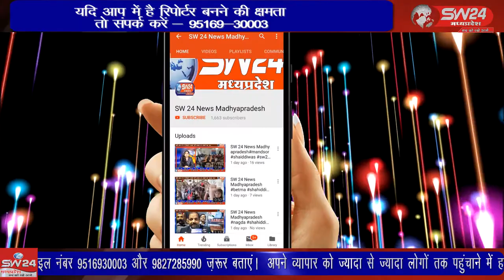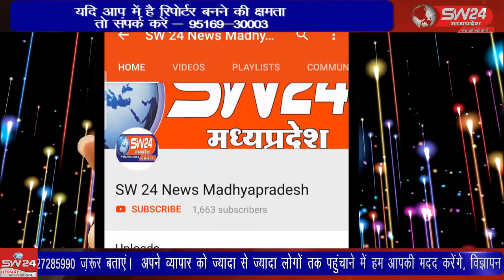SW 24 News Madhyapradesh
शिवपुरी कल्लन शॉप फैक्टरी के पास वार्ड 23 में नाले का निर्माण ना होने के कारण यहां के वार्ड वासी 3 साल से हो रहे परेशान वार्ड वासियों का कहना है हमने इसकी शिकायत 181 पर भी की नगर पालिका मैं भी कई बार इसकी शिकायत की शिवपुरी से युसूफ खान की रिपोर्ट